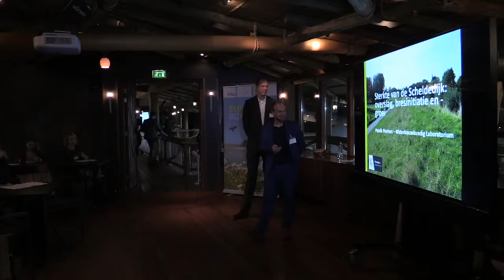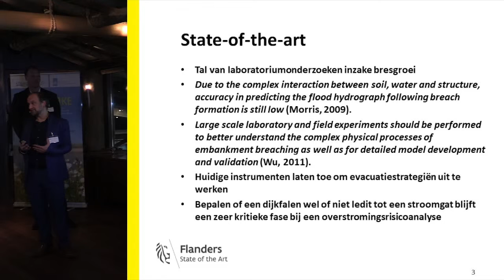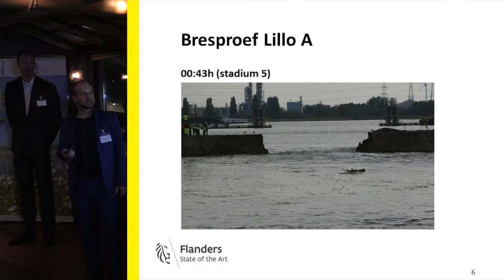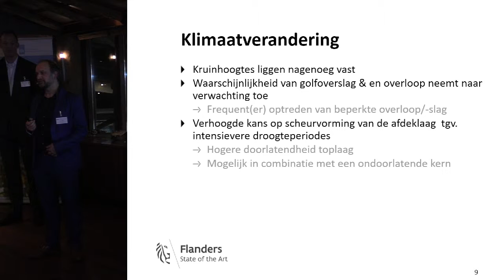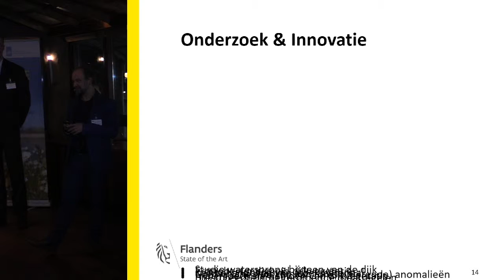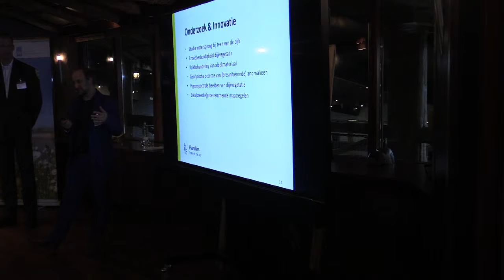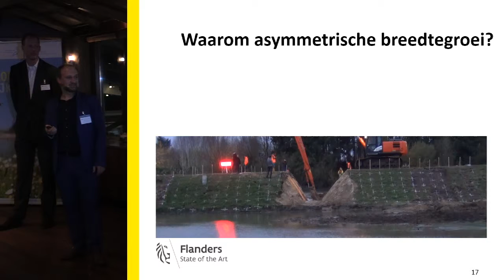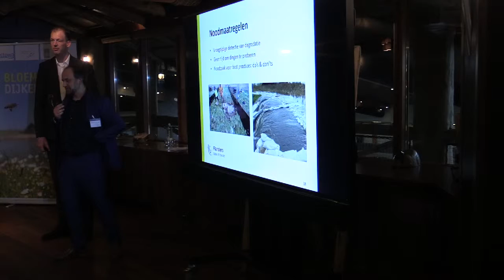Inspiratiedag 2018 | P06A - Sterkte Scheldedijk - Patrik Peeters